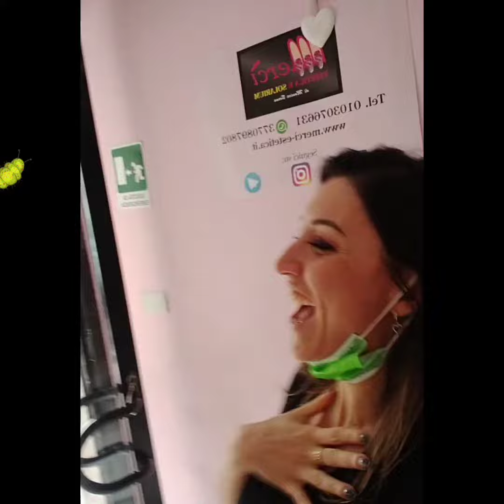Mercí presenta... " l'intruso" 👉audio ON!!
Non perdere altre puntate!!! 😂

🎀MONICA E IL SUO STAFF TI ASPETTANO! 🎀